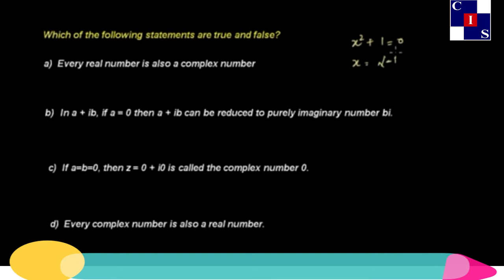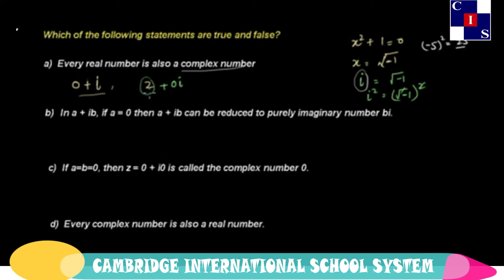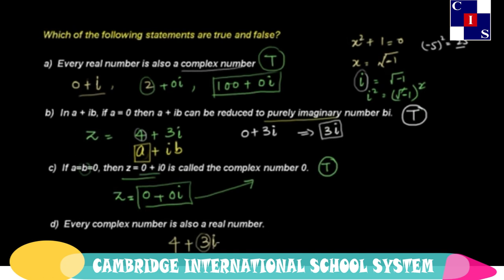2.5.11: Problem 1 Properties of Complex Number, Real and Complex Numbers, Math Punjab Level-9